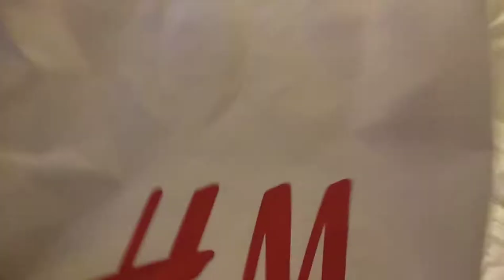Firstday in davao/Blog😍🇺🇸🇵🇭